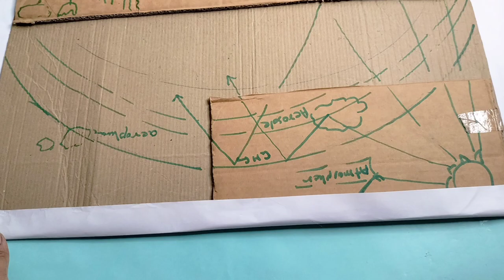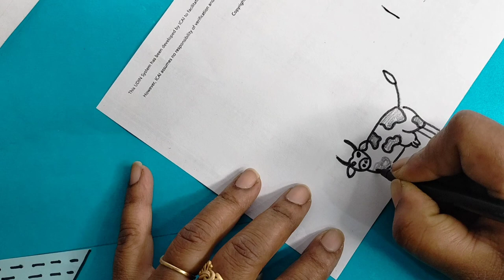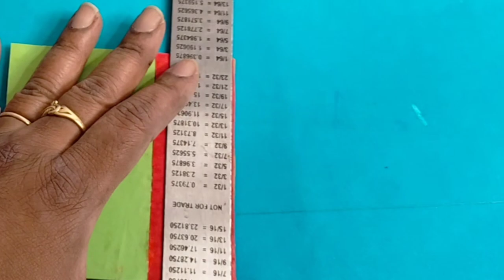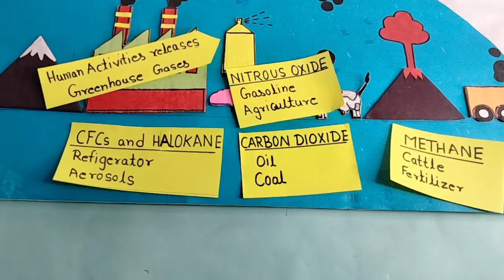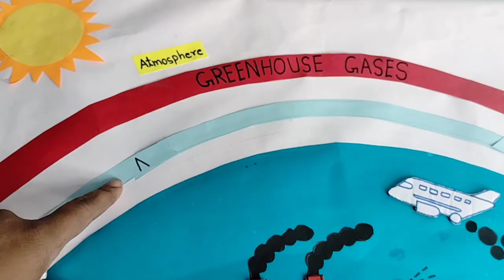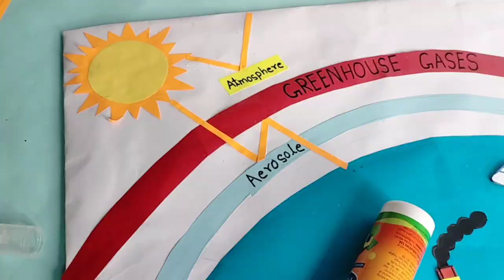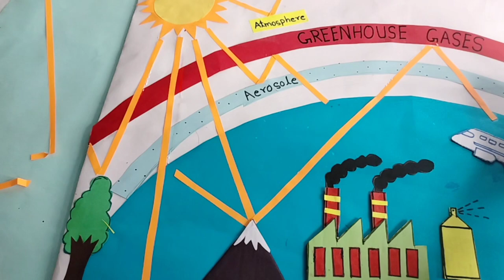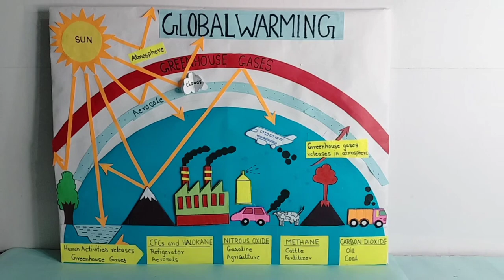Global Warming model/Greenhouse effect model/ Global Warming School Project/Greenhouse effect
Hello friends
                        this is my new video on global Warming. In this video i try to demonstrate all things that are responsible for global Warming. I think you all like this video.This is 2D video of global Warming. My next video will definitely 3D version of global warming